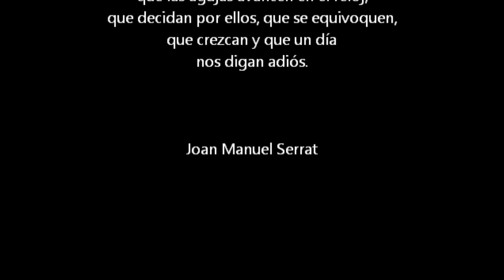VÍDEO MOTIVACIÓN DE PORTEROS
El objetivo de los siguientes vídeos es el de motivar, divertir, recordar  a todas las personas "el niño que llevamos dentro", como somos capaces de superarnos progresando en el día a día, todos podemos ser José Manuel o Javier o por poner un mejor ejemplo "cualquiera de las personas que salen en el vídeo "LOS MEJORES FUTBOLISTAS DEL MUNDO" como Pele, Maradona o cualquiera de los "otros" anónimos que aparecen en el mismo.
Las barreras nos las ponemos nosotros mismos, tenemos que superarnos a nosotros mismos día a día ya que nuestro objetivo crecer y evolucionar  da igual que tengamos 10 años que 90 años.